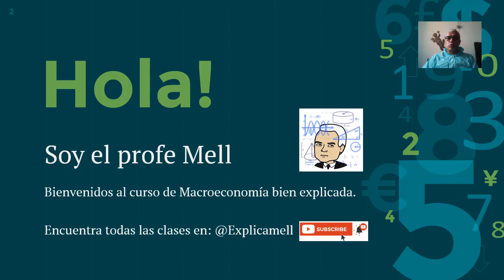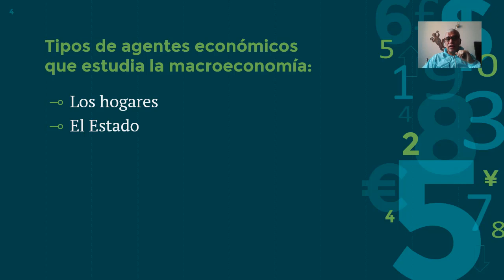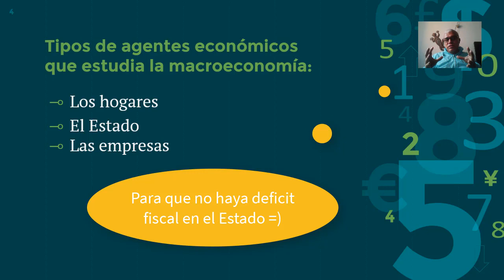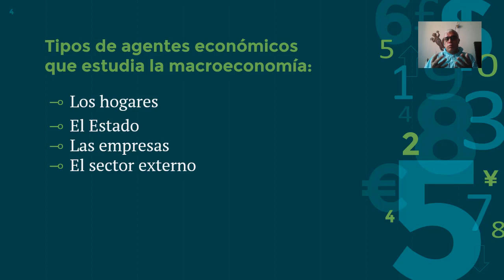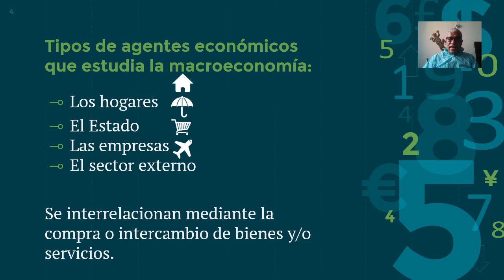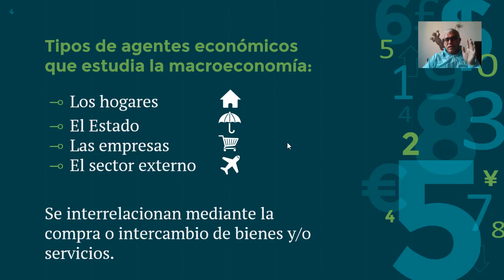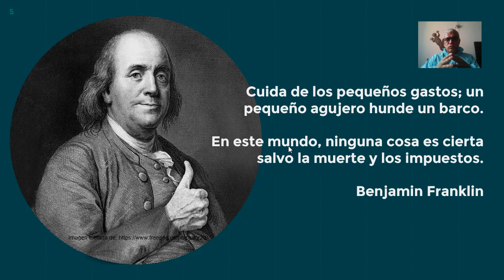Clase 2 Curso Macroeconomía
Continuamos con el Curso de Macroeconomía. Ahora aprenderemos sobre cuál es el objetivo de estudio, para qué nos puede servir y cómo podemos entender los conceptos para nuestro beneficio. Bienvenidos.